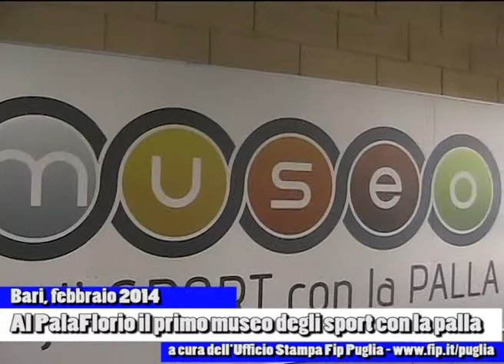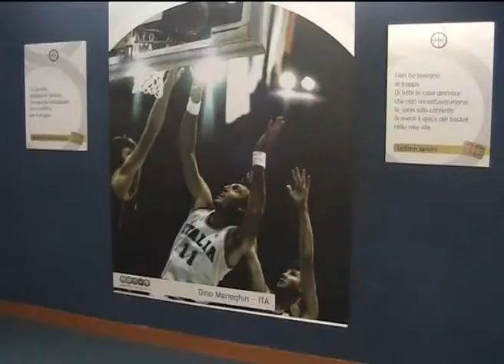A Bari il primo museo degli sport con la palla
servizio a cura dell'Ufficio Stampa Fip Puglia